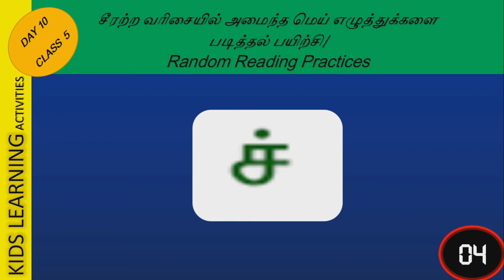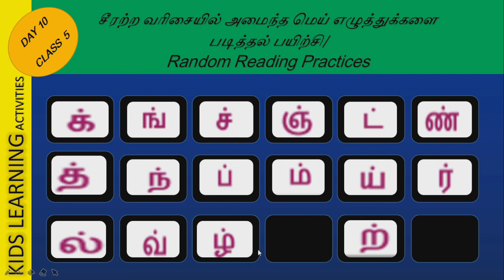#10 Tamil Mei Eluthukkal Random Reading Test /Tamil Consonant Random Reading Test/ரீடிங் டெஸ்ட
Day 10 - class 5: Tamil Mei Eluthukkal Random Reading Test /Tamil Consonant Random Reading Test/மெய்யெழுத்துக்கள் படித்தல் தேர்வு
க் முதல் ன்- சீரற்ற வரிசையில் அமைந்த மெய்யெழுத்துக்கள் குழந்தைகளுக்கான படித்தல் தேர்வு

முந்தைய படங்களின லிங்க் டீடைல்ஸ்

Class 4: Random Reading Practices with Kids